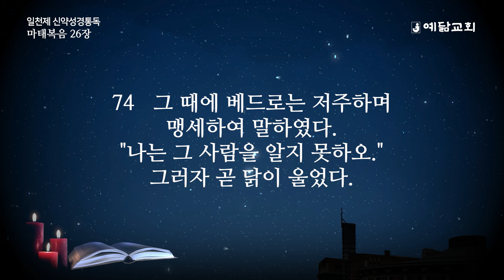일천제 신약성경통독 - 마태복음 26장